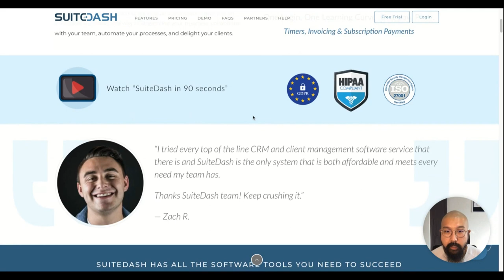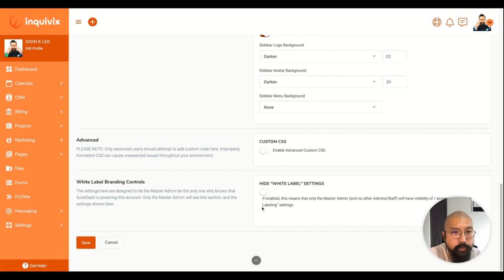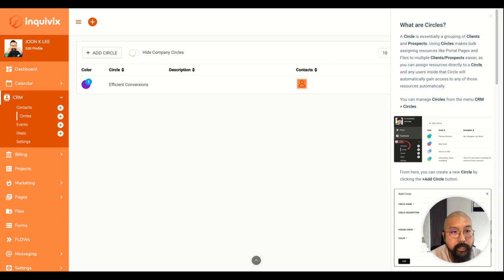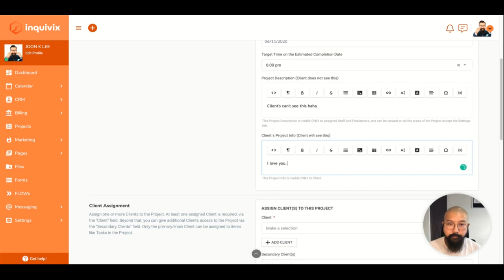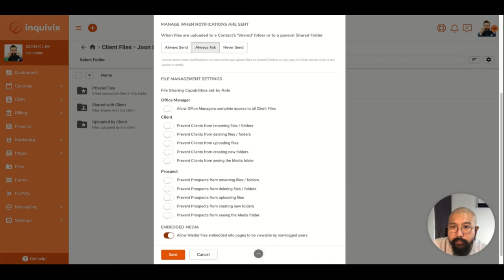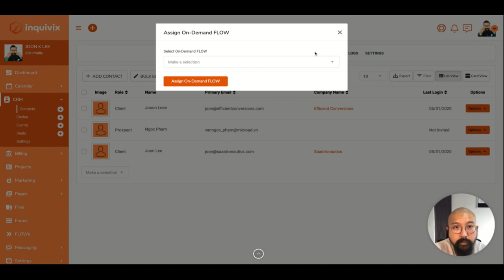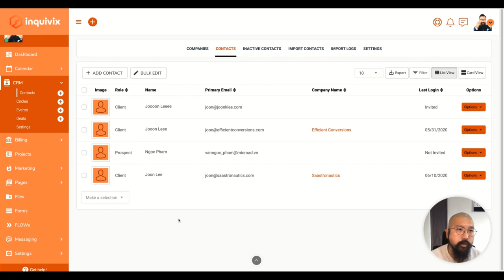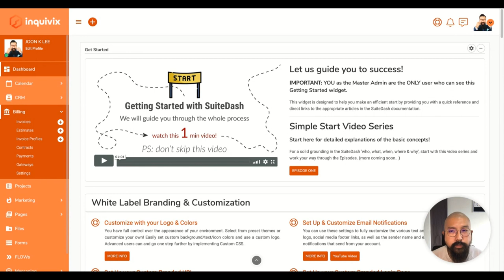All-In-One Software For Your Business - SuiteDash Detailed Walkthrough and Review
SuiteDash is a SaaS platform that has everything your business needs in one client portal.

In this video, I provide a detailed walkthrough of the platform and showcase all of the major features.